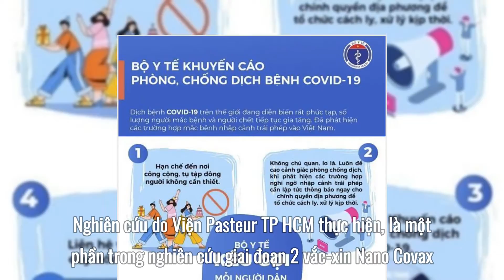Vắc-xin Nano Covax có kết quả thử nghiệm khả quan, Bộ Y tế chuẩn bị họp thẩm định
Công ty Cổ phần Công nghệ sinh học dược Nanogen (Công ty Nanogen) vừa có công văn gửi Cục Khoa học công nghệ và Đào tạo; các Hội đồng Đạo đức của Bộ Y tế, Học viện Quân y và Viện Pasteur TP HCM về kết quả nghiên cứu vắc-xin Nano Covax ước tính hiệu quả bảo vệ dựa trên kết quả sinh miễn dịch.
Nghiên cứu do Viện Pasteur TP HCM thực hiện, là một phần trong nghiên cứu giai đoạn 2 vắc-xin Nano Covax. Các nhà khoa học đánh giá hiệu giá kháng thể trung hòa virus (bằng PRNT50 ) của những người đã tiêm vắc-xin Nano Covax so sánh với người mắc Covid-19 đã khỏi bệnh.
Đánh giá hiệu giá kháng thể trung hòa bằng PRT50 là "tiêu chuẩn vàng" để phát hiện và đo lường các kháng thể có khả năng vô hiệu hóa virus hay không. Trong phòng thí nghiệm, máu của người tiêm vắc-xin sẽ được pha loãng, trộn chung với virus sống để đánh giá hiệu quả bảo vệ của vắc-xin.
Cụ thể, nhóm nghiên cứu lấy mẫu máu của 112 tình nguyện viên tại thời điểm 42 ngày sau tiêm mũi một vắc-xin Nano Covax, sau đó tiến hành xét nghiệm trung hòa giảm đám hoại tử (PRNT) với virus SARS-CoV-2 sống trên nuôi cấy tế bào (PRNT 50) tại phòng xét nghiệm. Kết quả này so sánh với 16 mẫu huyết thanh của nhóm bệnh nhân Covid-19 đã khỏi bệnh (gồm một trường hợp không triệu chứng, 3 trường hợp mức độ nhẹ và 12 trường hợp có mức độ trung bình trở lên).